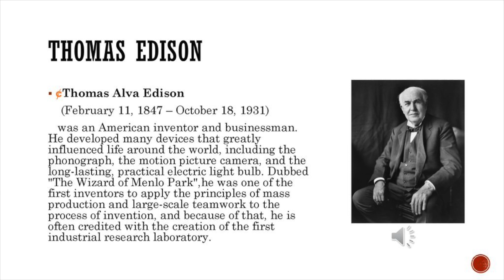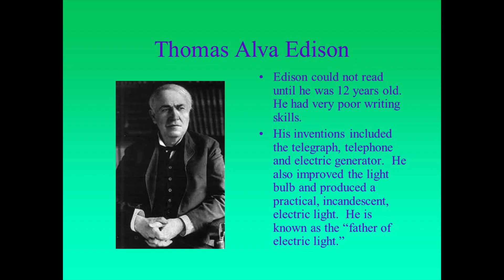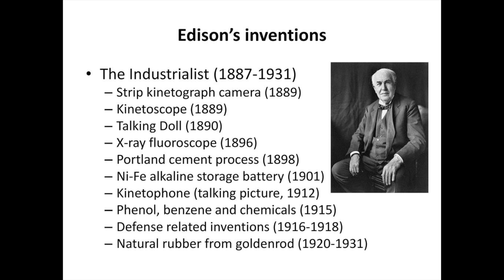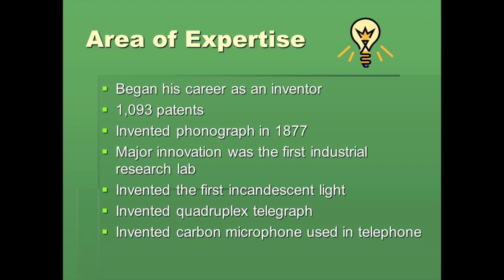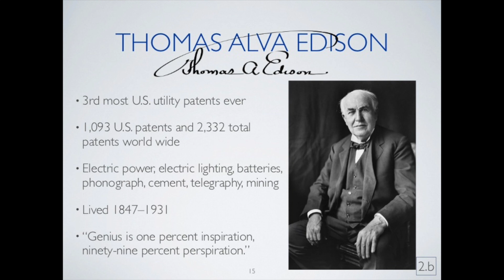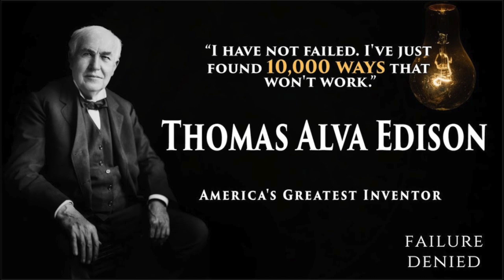WHO WAS THOMAS ALVA EDISON#THOMAS EDISON INVENTION#THOMAS EDISON BIOGRAPHY#HISTORY OF THOMAS EDISON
HI, EVERYONE WELCOME TO MY CHANNEL DEAR AUNTY.SUBSCRIBE TO MY CHANNEL AND BE A PART OF MY FAMILY.IN THIS VIDEO YOU ARE GOING TO SEE THE ENTIRE LIFE OF THOMAS ALVA EDISON.INVENTIONS OF THOMAS ALVA EDISON.BIOGRAPHY OF THOMAS EDISON.

IF YOU LIKE THE VIDEO PLEASE SUBSCRIBE AND SHARE IT WITH YOUR FRIENDS SO THAT THE CHANNEL MAY GROW.TAKE A MOMENT AND HIT THE BELL ICON ,AND TURN ON THE NOTIFICATIONS SO THAT YOU DON'T MISS ANY LATEST UPLOADS.

DEARAUNTYOFFICIAL